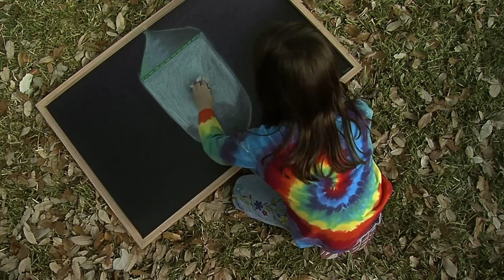"Goin' Down To Mexico (The Monarch Butterfly Song)" about monarch migrations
Children's author and "singing zoologist" Lucas Miller sings about the migration and life cycle of the monarch butterfly. to find out more about Lucas' science-oriented, multimedia school assemblies. to get one of Lucas' science songs every free month.

Each September the monarchs begin their 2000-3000 mile migration from as far away as eastern Canada to the mountains of south central Mexico and each fall, thousands of school children sing Lucas' beautiful tune as they learn about this amazing natural phenomenon.

This video comes from Lucas Miller's critically acclaimed DVD "Animals Rock With Lucas Miller." It won a Platinum Remi Award and a Grand Remi Award for best of show at the 42nd Houston International Film Festival.